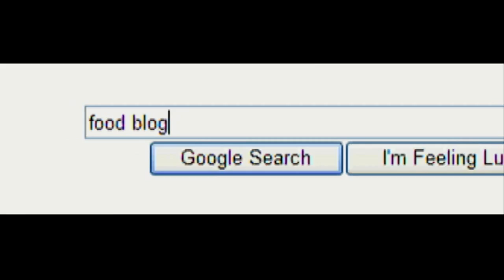UNDERGROUND DINNER, FERNDALE MI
UNDERGROUND DINNER